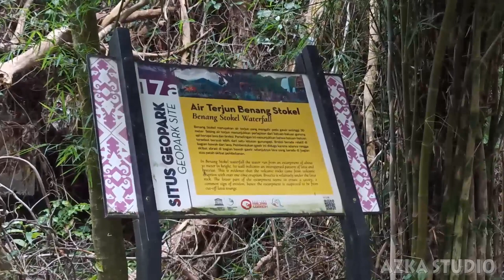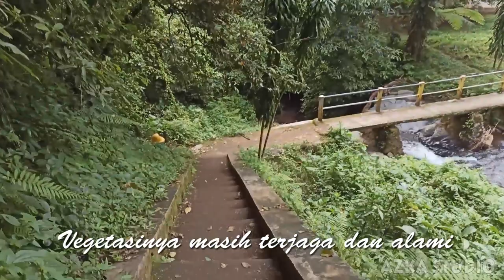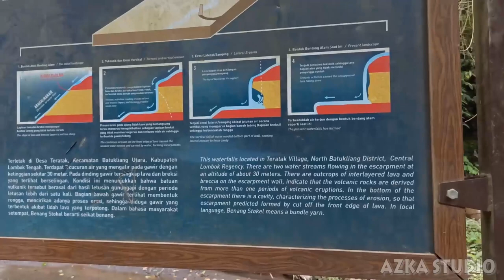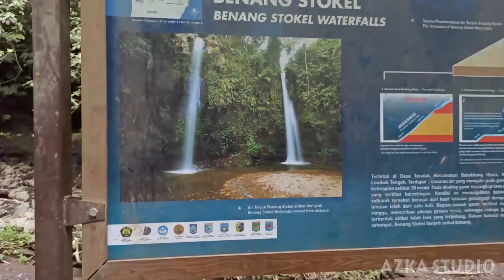Benang Setokel Waterfall, Central Lombok-West Nusa Tenggara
In the local language (sasak) means a lump of thread. Benang stokel waterfall has two waterfalls, so the local people also named it the Kembar waterfall. Has a height of about 20 m, with a fairly large water discharge during the rainy season.

Benang Stokel Waterfall is located in Central Lombok Regency, precisely in Pemotoh Hamlet, Aiq Beriq Village, Batu Keliang Utara District, Central Lombok Regency (Loteng), West Nusa Tenggara Province. It is 30 km from the city of Mataram, it takes about 30-50 minutes of travel if using a motorbike and about 1 hour of travel if using a car. The visitors will be charged a parking fee of Rp. 5000, - for two wheels, and Rp. 10.000, - for four wheels, this parking fee is also an entrance ticket to the tourist area of ​​Stokel Thread Waterfall.

The road conditions from the parking lot to the location of the Benang Stokel Waterfall are quite good, Paving Blocks have been installed. Along the way to the waterfall location, you will find many sellers of various foods. Take a walk while culinary.